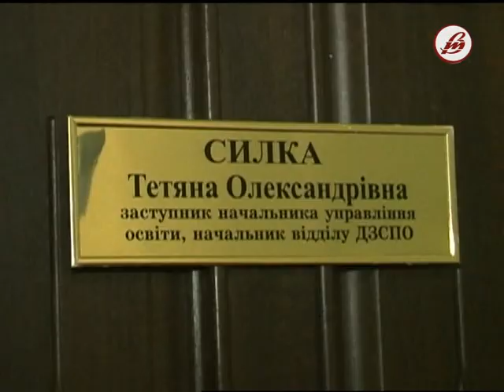П'ятикласників луцької школи хочуть перевести в аварійне приміщення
До нас звернулися батьки п’ятикласників 24 школи міста Луцька. За їх словами, чотири п’ятих класи дирекція школи збирається перевести у приміщення із обдертими стінами, грибком і без опалення. Ці шкільні приміщення раніше орендував один із луцьких коледжів. Батьки кажуть: роз’яснення просили у міському управлінні освіти. Відповіді не отримали і пішли до управління самі.